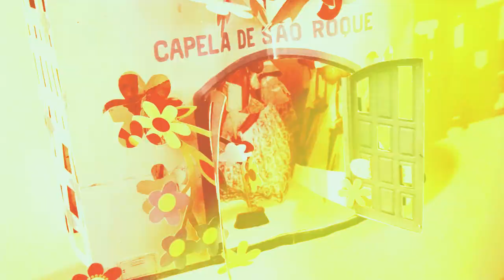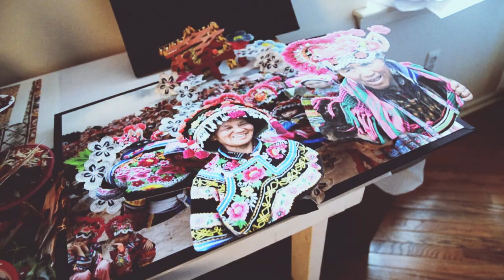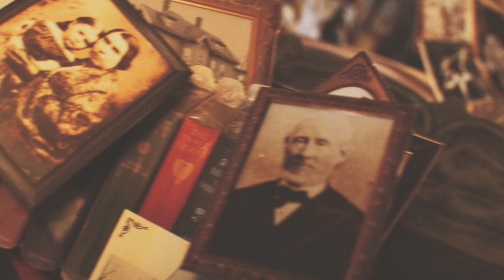colettefu.mov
Colette Fu, featured artist at the April Fourth Wall Arts Salon.

Video by Philthy Soft Pretzel